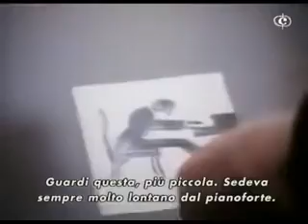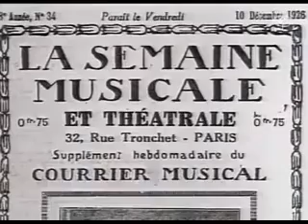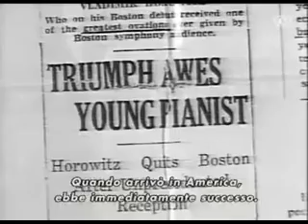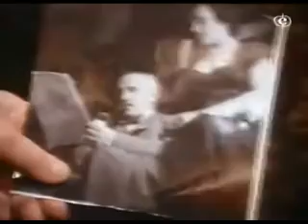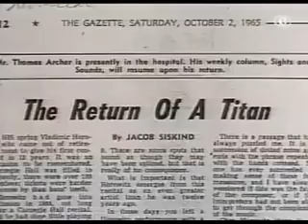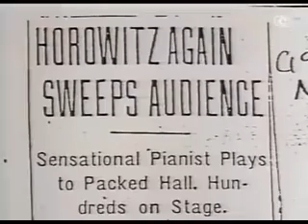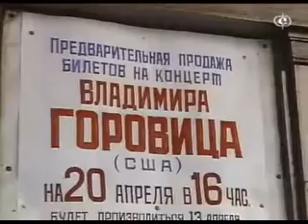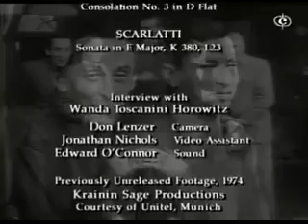Vladimir Horowitz A Reminiscence Documentary